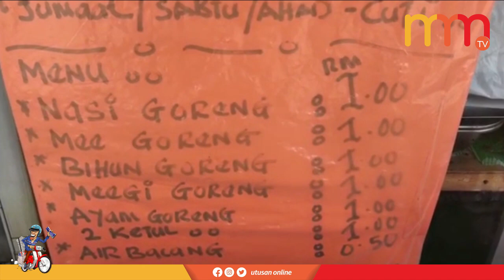Nasi Goreng RM1: ‘Rasa puas lihat orang lain kenyang, gembira’